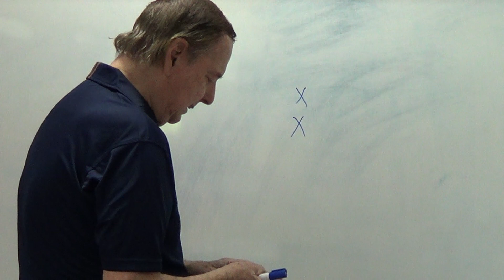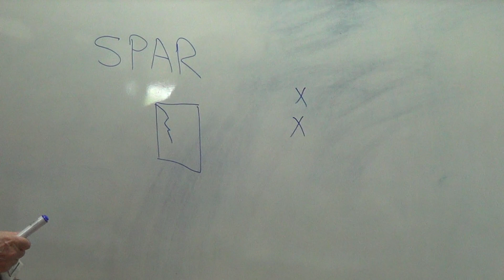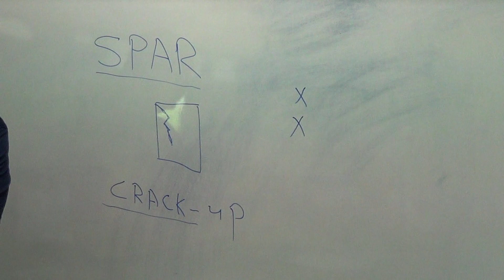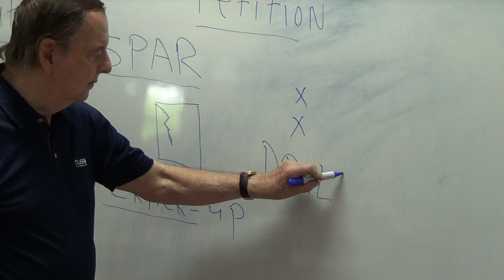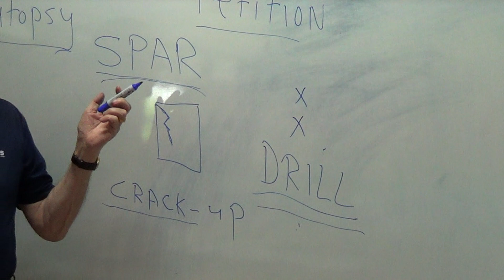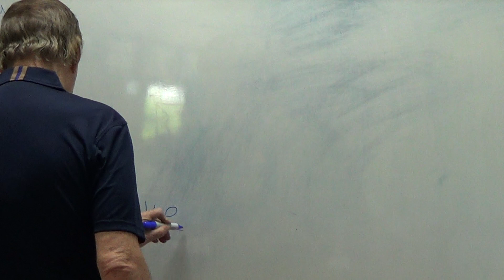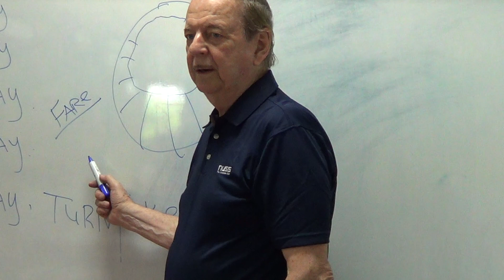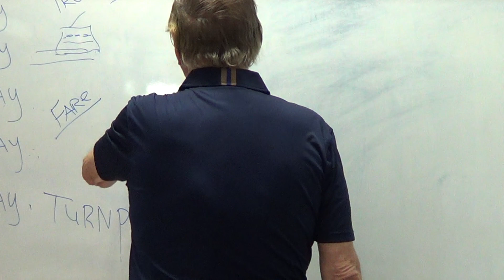Learn English เรียนภาษาอังกฤษ : suraphet 7149: Teacher James, USA. 11 October 2019